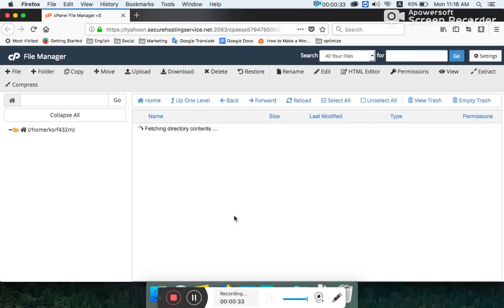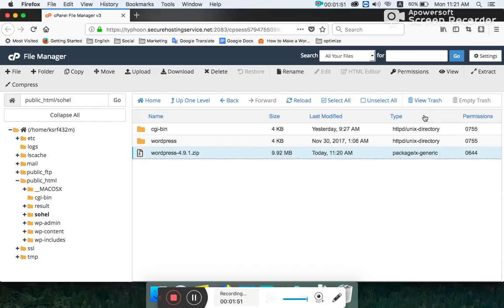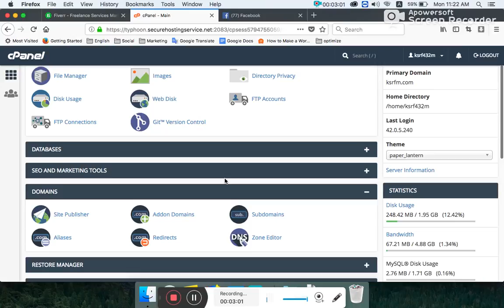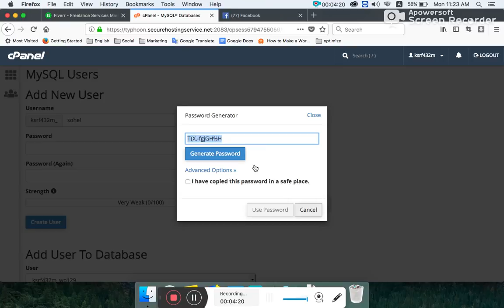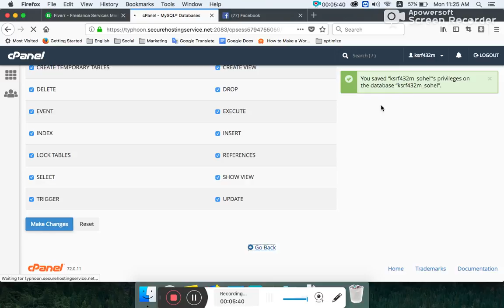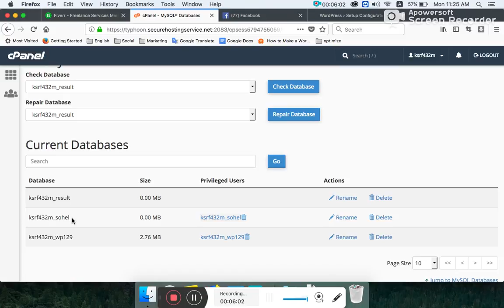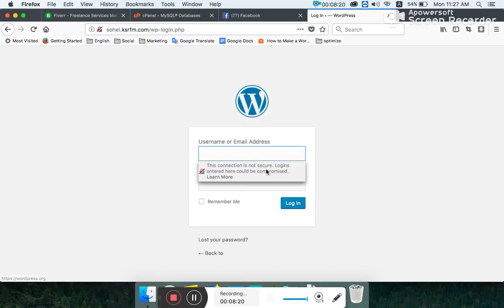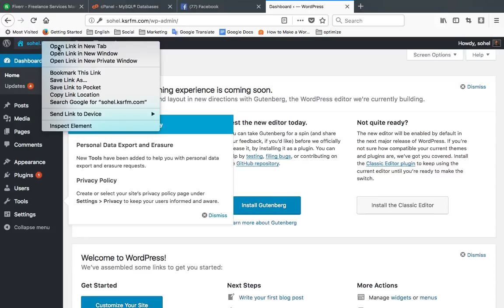Today Live Install wordpress on your subdomain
Show how to install Wordpress on your subdomain